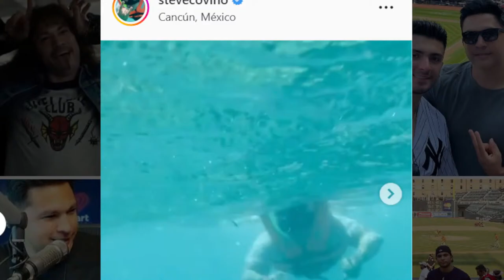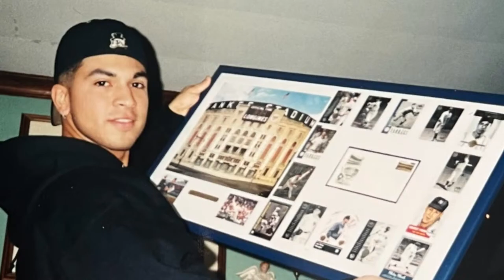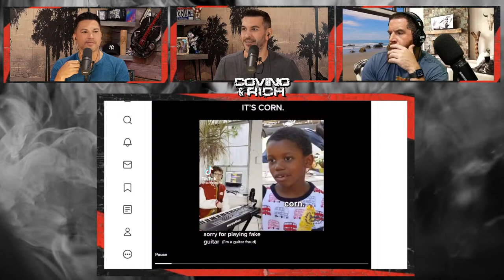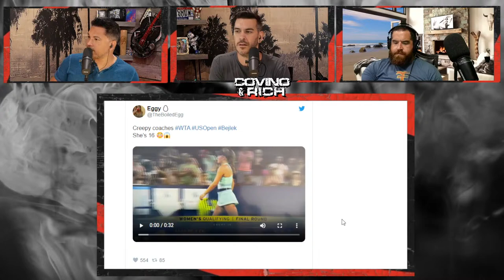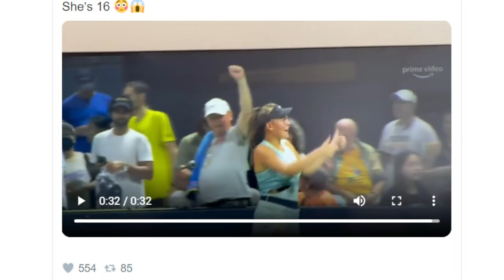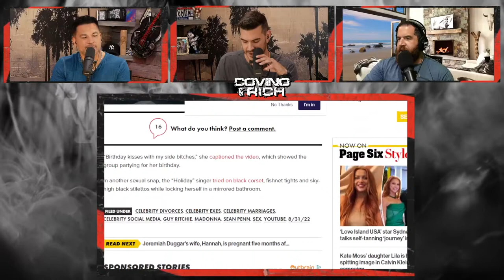Covino & Rich 8/31/22